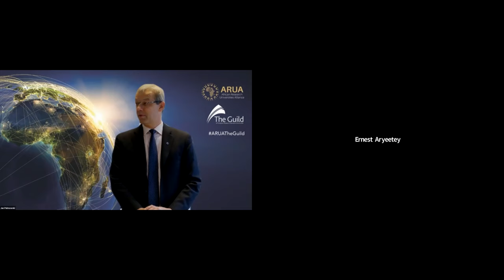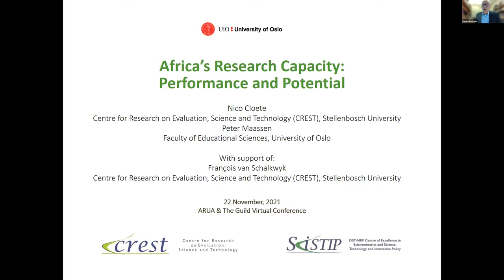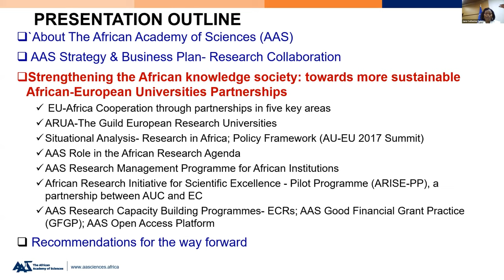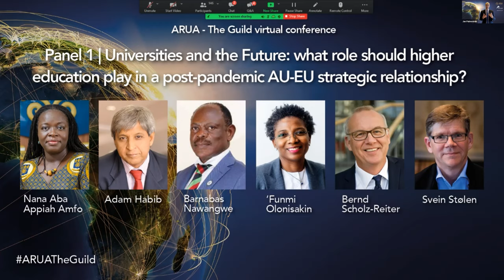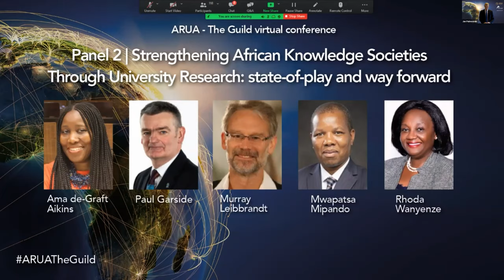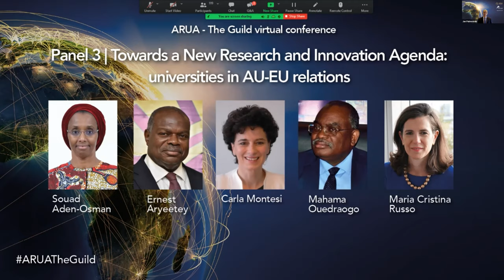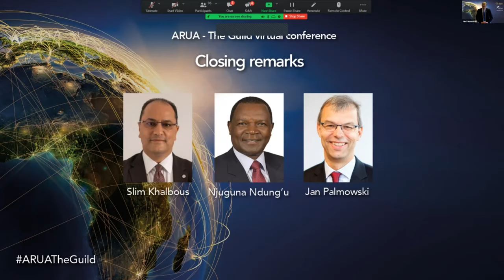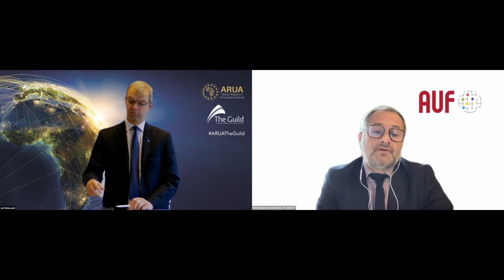ARUA - The Guild conference: Strengthening the African knowledge society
On 22 November, the African Research Universities Alliance (ARUA) and The Guild had the pleasure to bring together high-level speakers from Europe and Africa to discuss how to strengthen the African knowledge society and what role higher education and research should play in the AU-EU strategic relationship of the future. Looking to the upcoming AU-EU summit, planned for February 2022, the participants and speakers shared their views on how to learn from the past to build up a stronger and more equal partnership.